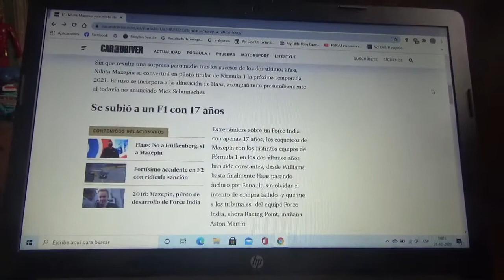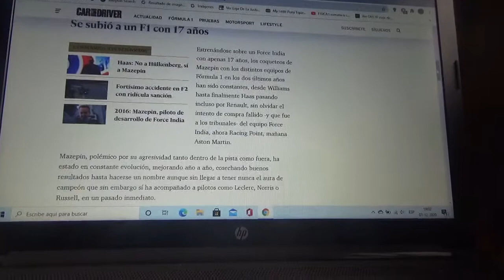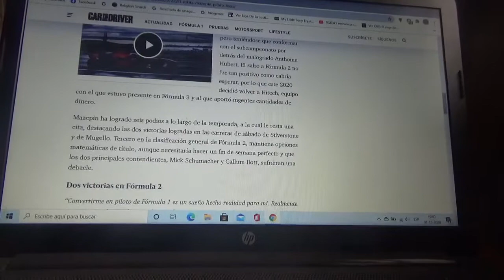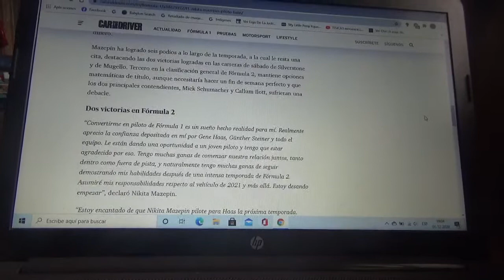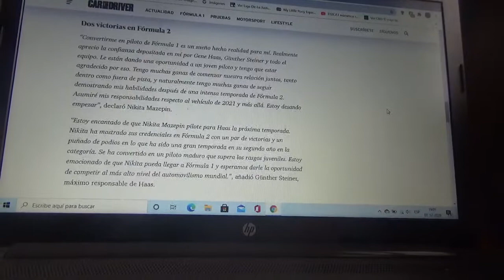Nikita Mazepin nuevo piloto de Haas F1 Team para 2021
El corredor ruso será piloto oficial del equipo norteamericano para la nueva Temporada 2021 de la Fórmula 1